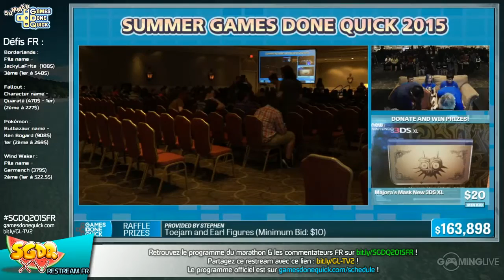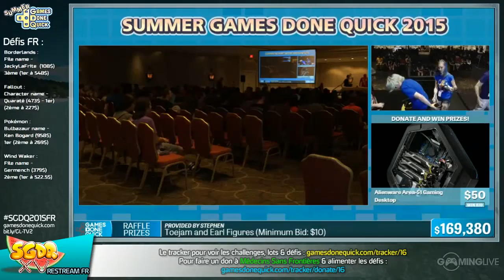Super Monkey Ball Deluxe - [SGDQ 2015] Restream FR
Speedrun de Super Monkey Ball Deluxe lors du restream FR de la SGDQ 2015
Commentateurs :